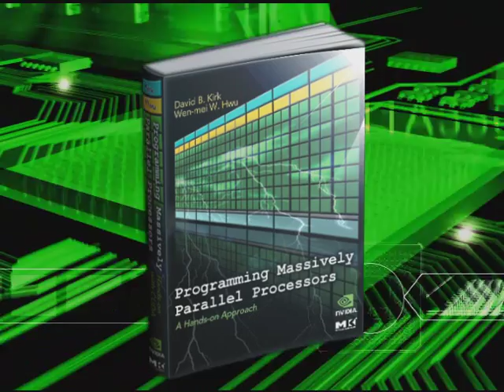Programming Massively Parallel Processors Part 2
Professor and Author Wen-Mei Hwu discusses Programming Massively Parallel Processors